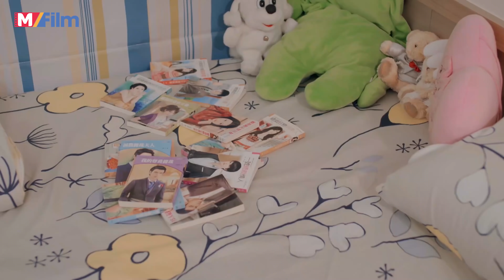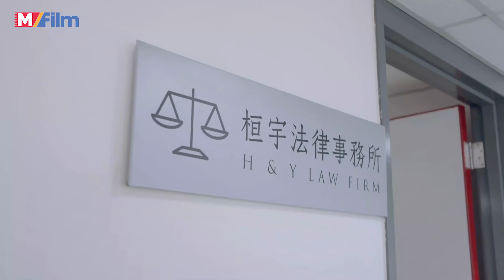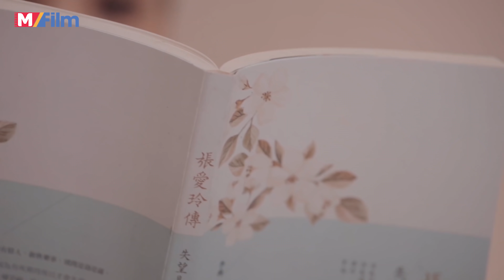ĐỘC THÂN SANG CHẢNH - TẬP 16 | Công Ty Yêu Cầu Cách Lệ Và Mina Không Để Tình Cảm Ảnh Hưởng Công Việc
ĐỘC THÂN SANG CHẢNH - TẬP 16 | Công Ty Yêu Cầu Cách Lệ Và Mina Không Để Tình Cảm Ảnh Hưởng Công Việc | PHIM TRUNG QUỐC LỒNG TIẾNG TRỌN BỘ
【 PHIM TRUNG QUỐC LỒNG TIẾNG TRỌN BỘ 】
【 PHIM THÁI LAN LỒNG TIẾNG TRỌN BỘ 】
© Bản quyền video thuộc M-FILM, vui lòng không tái sử dụng dưới mọi hình thức.